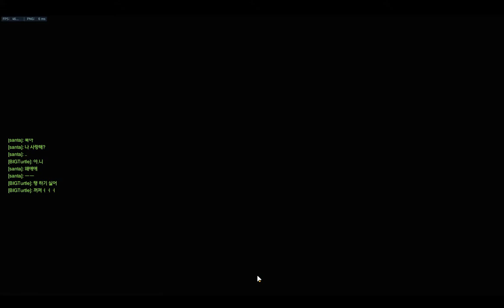2016/12/18왼클버프받은 자리야가 미쳐날뛰는 영상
지지지지ㅣ짖지지지지지ㅣㅣ지지ㅣ지짖 나는 강하다!!! 짖ㅈ지지지지짖지짖